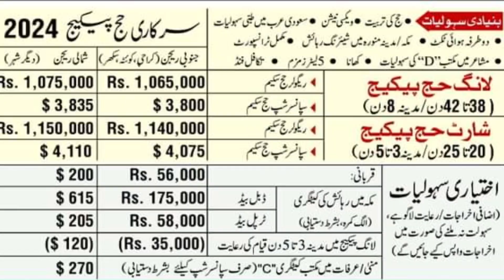Private Hajj Scheme Detail | Must Watch Before Booking | Private Hajj package Update Today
Private Tour Operator list

Assalam-u-Alaikum!

Hajj 2024

حج 2024

hajj

haj 2024

2024 hajj news today hajj 2024 news update today Pakistan

hajj price

40 days hajj

20 days hajj

hajj flights

hajj date

hajj application

hajj 2024

hajj

expenses

breaking news

latest news

chotaimrankhanlegendpakistan